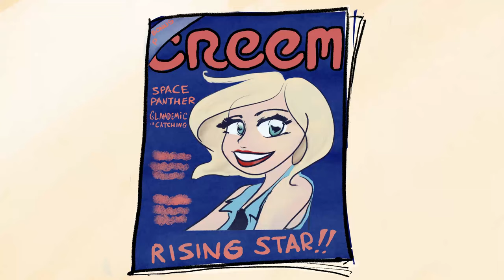Space Panther "HEY WOMAN"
The 6th SMASH single from the amazing SPACE PANTHER debut album GLAMDEMIC! available everywhere RIGHT NOW! Video created, directed and animated by the super-talented Megan Gale!